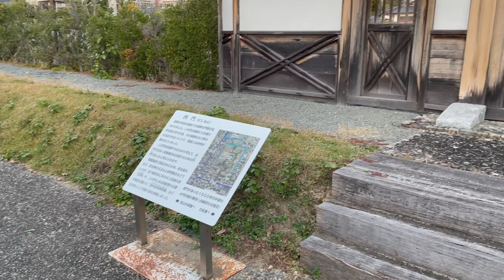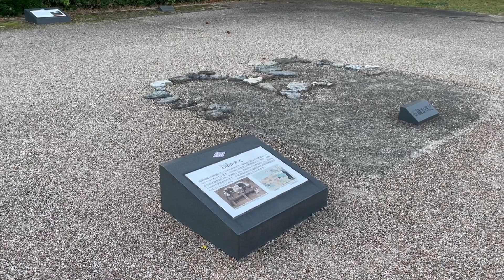大内氏館（周防国）【国史跡、続日本100名城】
中国地方を代表する大大名 大内氏の館です。
南北朝時代の大内弘世が山口に居館を移してから、中国地方の中心でした。
現在は、龍福寺とその周囲に庭園や土塁などの遺構が復元されています。

【参考文献】
[1] 日本城郭体系 第14巻 鳥取・島根・山口、新人物往来社、昭和五十五